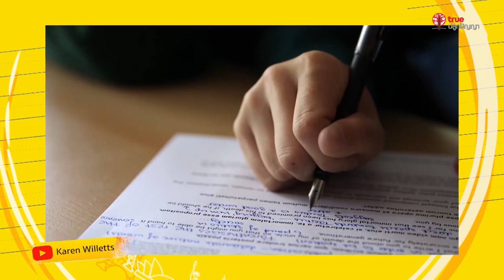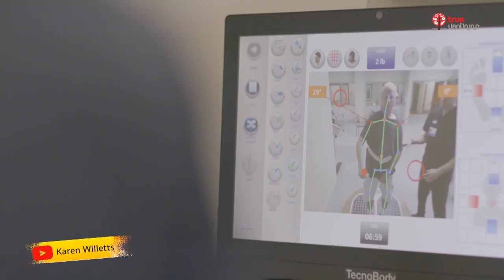Learn Around ส่องนักเรียน(นอก) : 12 England